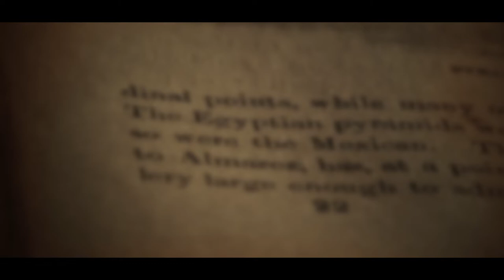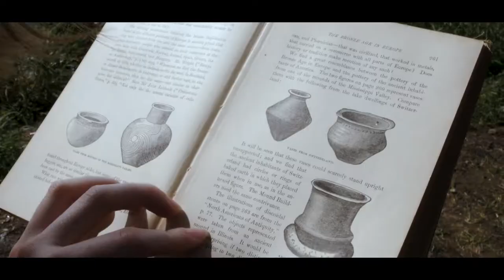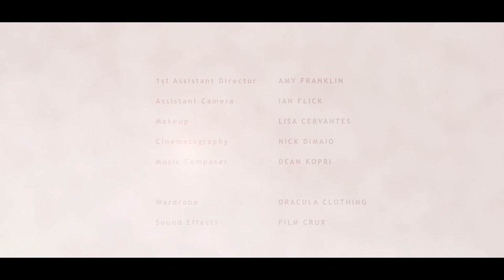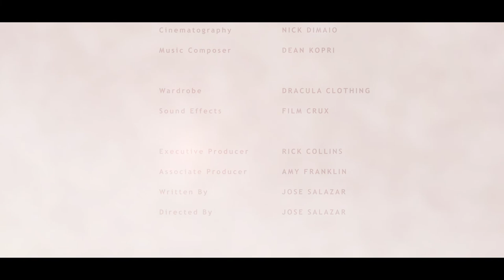ENIGMA | Short Film (Adventure)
Directed by Jose Salazar
Written by Rick Collins and Jose Salazar

After an unnatural storm separates 13-year-old Abigail Turner from her father, the young girl must pull herself through treacherous terrain as she searches for the only source of protection in her life.